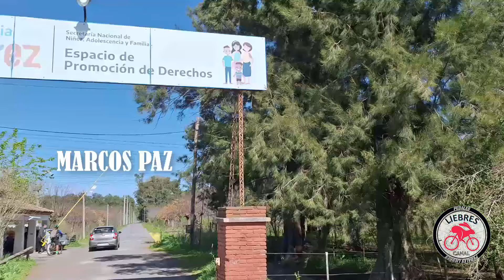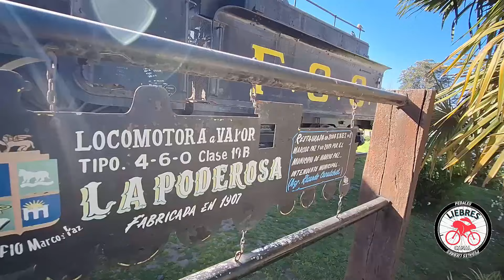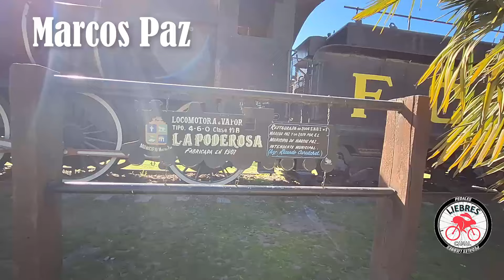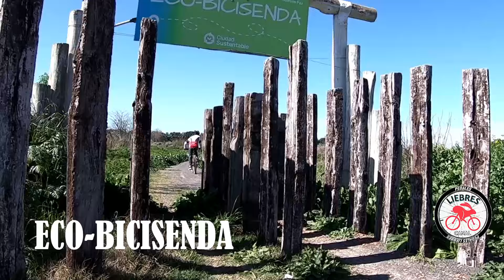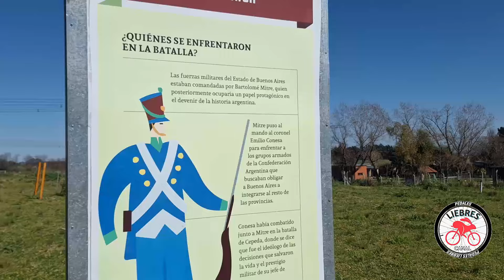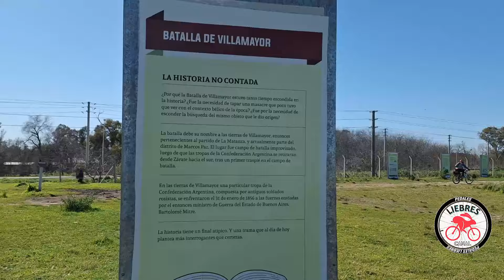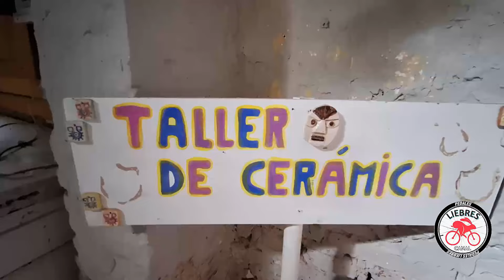Del Olvido a la Resurrección: COLONIA GUTIERREZ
Se trata de un espacio dependiente del Ministerio de Desarrollo Social de la Nación, donde se desarrollan actividades recreativas.
Punto de encuentro donde realizar actividades recreativas, acondicionado y transformado en un lugar abierto a la comunidad. Allí, niños y adolescentes participan de talleres de panadería, huerta, cerámica y reciclado, entre otras propuestas culturales y artísticas. También realizan recorridos históricos y jornadas comunitarias donde disfrutan del contacto con la naturaleza y el esparcimiento.
En 1903, el general Francisco Bosch, ya fallecido, poseía una deuda con el fisco sobre los campos de su propiedad, para saldar dicha deuda, su viuda, Dona Laura Saenz Valiente de Bosch, en nombre y representación de la sucesión de Don Francisco Bosch, decide vender al Estado Argentino la cabaña "La Laura" situada en la localidad de Marcos Paz, cuartel 3ro, lindante al arroyo Morales en la provincia de Buenos Aires.
En estas tierras, el 12 de octubre de 1904, abre sus puertas la "Colonia de Reforma de Menores Varones", fundada con el propósito de dar alojamiento a los menores desamparados o abandonados, así como a los que, habiendo cometido alguna falta, debían ser sometidos a cierto régimen disciplinario. La Colonia dependía del Ministerio de Justicia e Instrucción Publica y estaba controlada por el Patronato Nacional de Menores.

En octubre de 1903 se firma el boleto de compra venta por el casco principal de la cabaña  con todos sus edificios, parques, bosques, sembrados, alambrados interiores y exteriores, y la pequeña usina que poseía, con una superficie total de 702 Ha.

En 1915 se le cambia el nombre al reformatorio por el de "Colonia Nacional de Menores Varones".

Para 1924 se producen grandes cambios, el presidente Marcelo Torcuato de Alvear mediante decreto vuelva a cambiar el nombre del establecimiento por el de "Colonia Hogar Ricardo Gutiérrez" designación que correspondía a una personalidad representativa de la obra de protección de la infancia. Ese mismo ano se inviste en el cargo de Director al señor Jose Amatuzzo, quien había estudiado la carrera de sociología en Estados Unidos, aprendiendo métodos avanzados sobre la educación de la niñez abandonada y delincuente.

El nuevo Director humanizo el sistema impulsando un régimen de Casas-Hogares en lugar de pabellones. La Colonia fue dividida en secciones: Ganadería, Agrícola, Industria y Oficios. Se construyeron Casas-Hogares con capacidad para 30 niños, separados entre casa y casa a una distancia de 300 metros, lo que permitía realizar la separación por edades, condición primordial en un establecimiento con tanta población.

La construcción de las Casas-hogares, como todo edificio adyacente a las casas, era sencillo y practico, pero bien distribuidas en su interior.  Contaban con amplio bañó, un cuarto de vestir y un pequeño cuarto de disciplina, además una cocina equipada. Las casas tenían una sola puerta de entrada, próxima a la habitación del matrimonio encargado, lo que hacia facil la vigilancia. La decoración de las casas la realizaban los niños del taller de pintura y el mobiliario lo construían los niños del taller de carpintería.

Amatuzzo llevo la inteligencia renovadora, la dignidad por la persona, conduciendo un cambio en la Colonia. Comía con los niños, se mezclaba en sus juegos y se interesaba por sus problemas, trabajaba en los talleres con los alumnos. Ese cambio llevo a La Colonia a ser reconocida mundialmente, de hecho, el modelo fue luego copiado en otros países latinoamericanos.

Se cuidaba muy especialmente la higiene personal, la de los talleres y sobre todo la de las casas-hogares, su interior y exterior como sus jardines y senderos. También se tenia muy en cuenta la alimentación que era sana y abundante, consistía en productos de granja, tambo y huerta, a la hora de comer compartían la mesa los empleados, los encargados y los alumnos.

Durante el día los niños concurrían a la escuela, o a clase de gimnasia, música, talleres o faenas agrícolas, o granjas o huerta, y en las horas libres alternaban sus juegos con un deporte, como futbol, basquetbol, juego de sapo, bochas, ajedrez, damas, domino o escuchaban música.
La Direccion implanto en 1930 los campamentos durante los meses de verano para los alumnos, concurrian en grupos de 50 alumnos de distintas casas-hogares